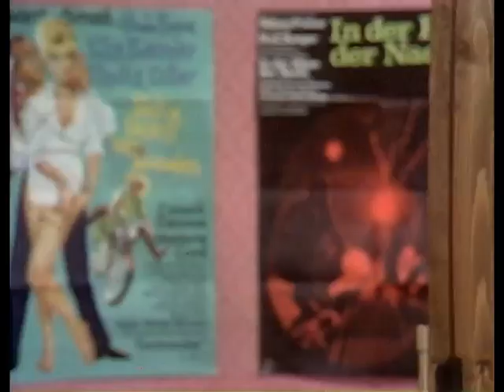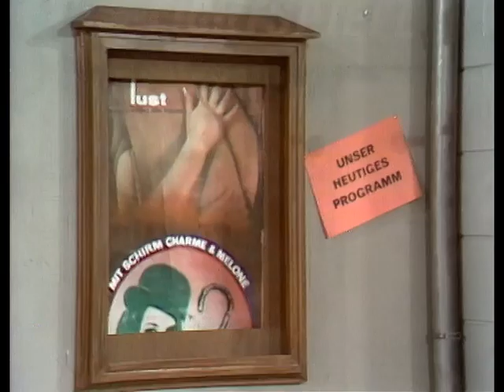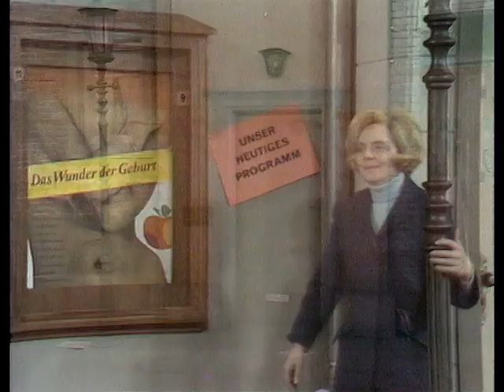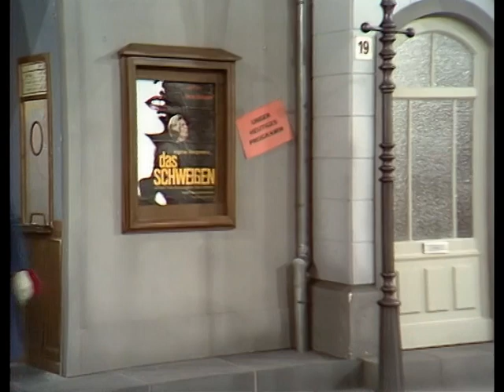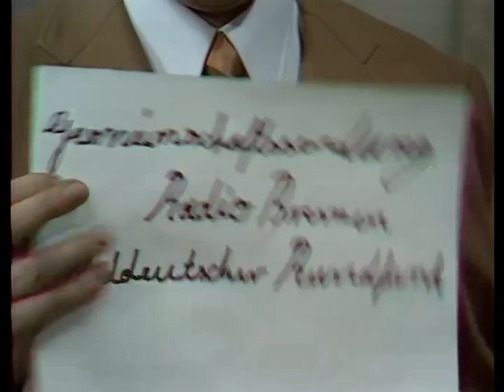Rudi Carrell Show Folge 11 Strasse (01.02.1969)